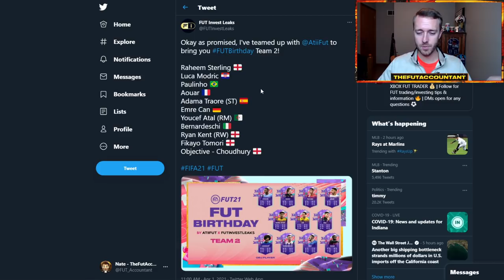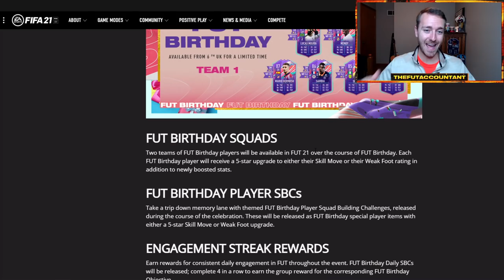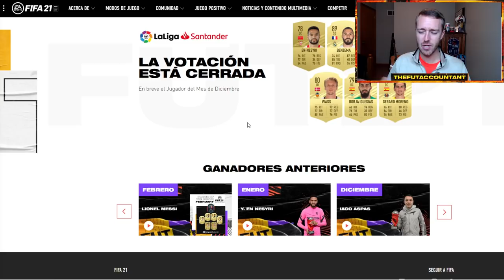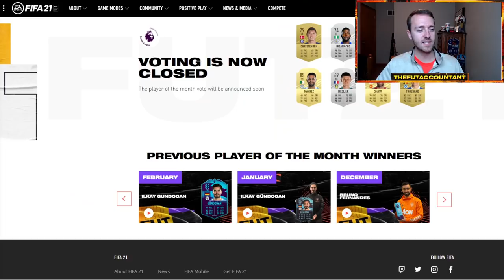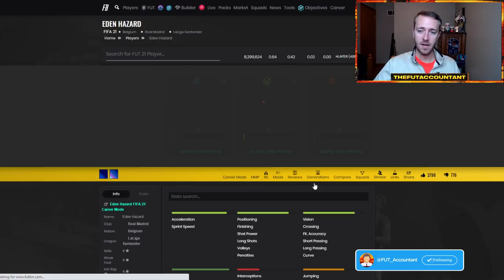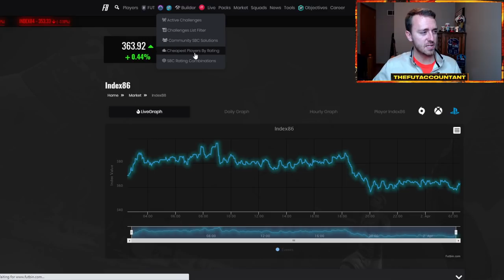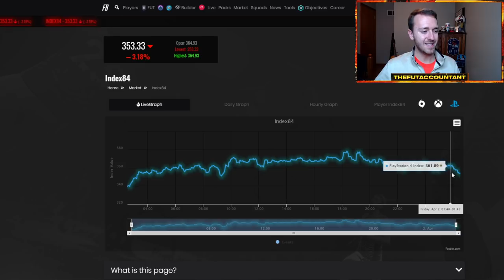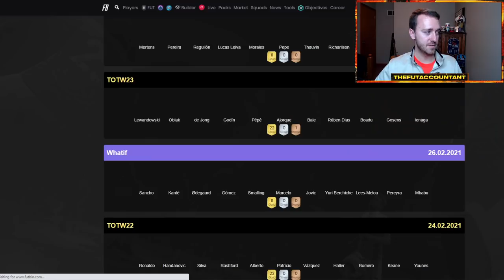FUT BIRTHDAY 2 IS HERE! LEAKED TEAM AND MARKET PREDICTIONS! FIFA 21 Ultimate Team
FUT Birthday 2 is here! And once again we have a leaked FUT Birthday Team! In this video we take a look at the market predictions and content expectations I have for day 1 of FUT Birthday Team 2.